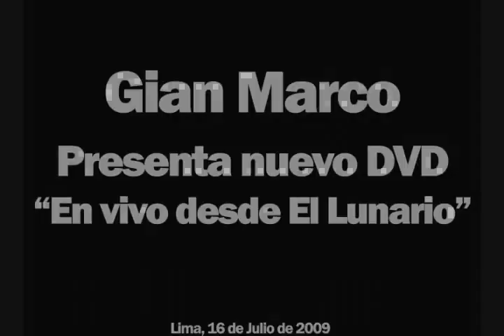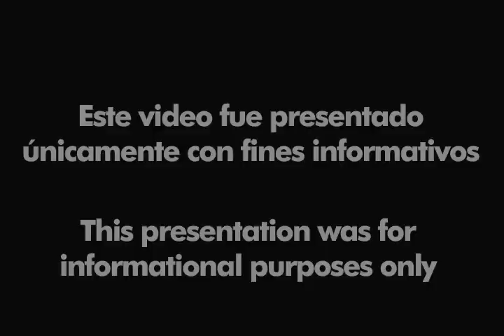"GianMarco En Vivo Desde El Lunario" Nominado al Grammy Latino 2009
Ya a la venta el Dvd de Gianmarco "En Vivo Desde El Lunario"
en todos los Starbucks De Perú
y muy pronto en los demas Paises